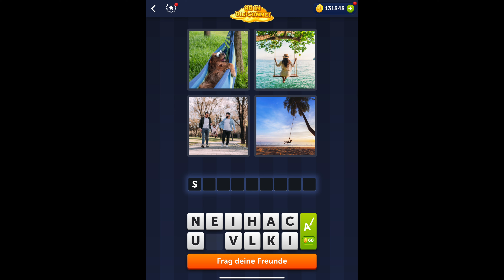4 Bilder 1 Wort - Ab in die Sonne - 28.07.2022 - Lösung Tägliches Rätsel - Juli 2022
4 Bilder 1 Wort Lösung Tägliches Rätsel + Tägliches Bonus Rätsel Ab in die Sonne Juli 2022